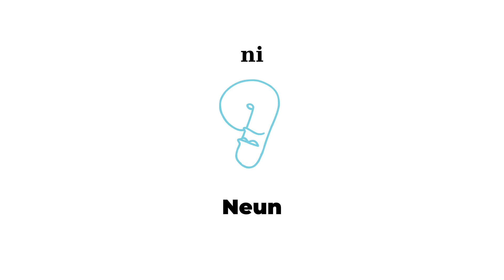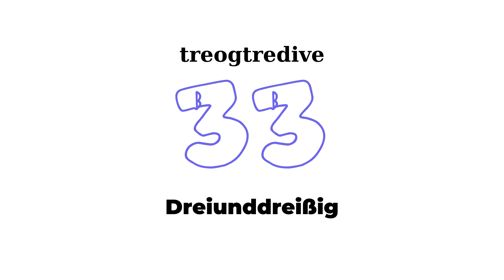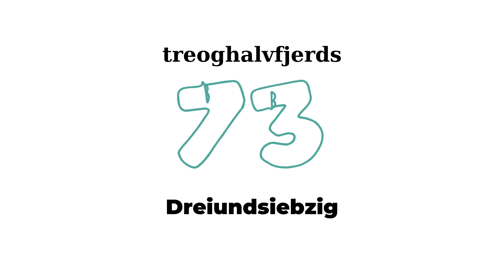Tal på tysk